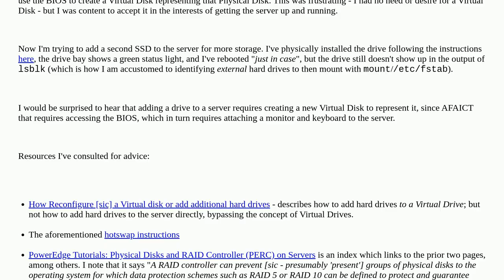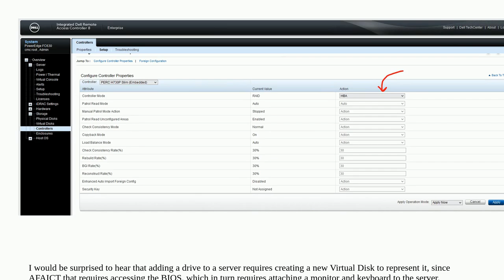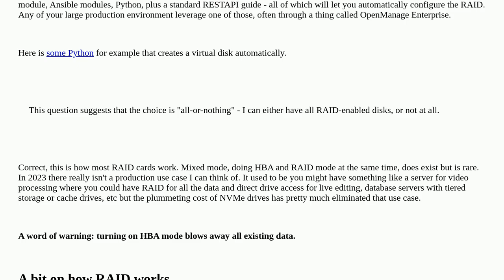How to directly add an SSD to a PowerEdge server without entering BIOS or creating a Virtual Disk?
A special thanks goes out to the awesome community

  dell-poweredge diskmanagement